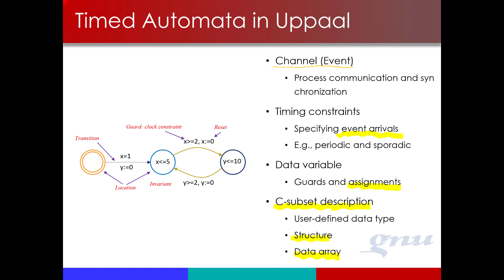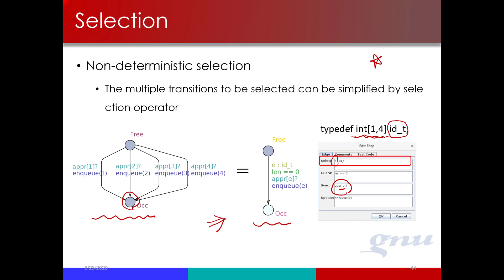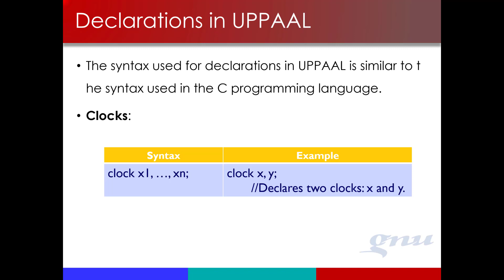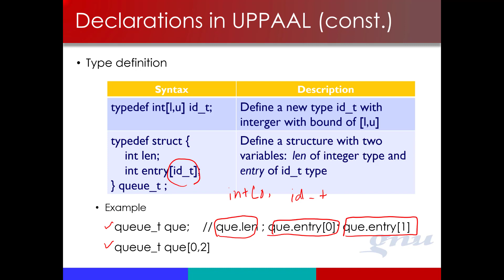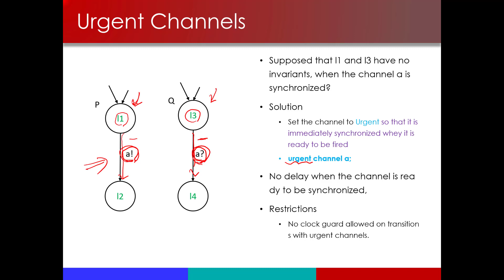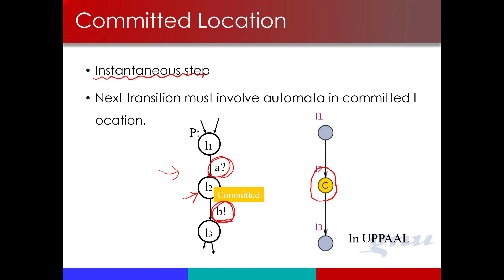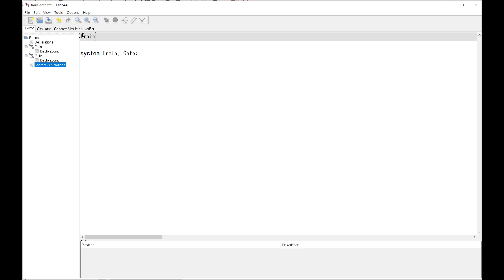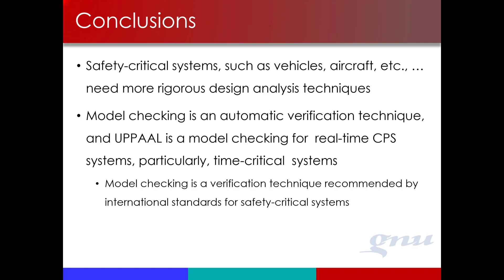10 Model Checking with Uppaal (Uppaal 기반의 모델체킹) - Part 3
10 Model Checking with Uppaal (Uppaal 기반의 모델체킹) - Part 3- 소프트웨어개발론 - 정보통신공학과 - 경상대학교 -2020